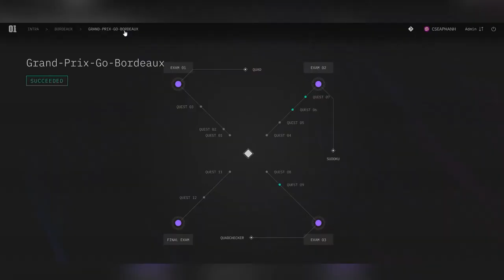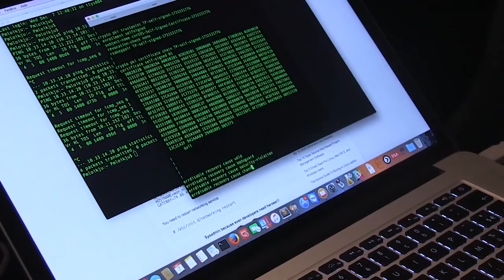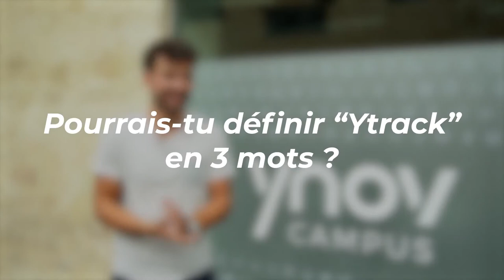Découvrez Ytracks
Ytracks, Qu'est ce que c'est?

 Une plateforme de d'apprentissage, disponible en ligne, pour tous les étudiants.
Les étudiants sont confrontés a différents projets, pour l'aider a progresser et accroitre ses compétences sociales et technique.